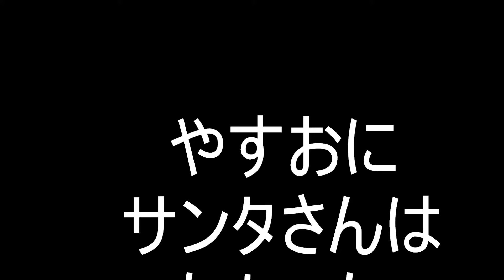クリスマスの朝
今年のクリスマスの朝を動画にしてみました